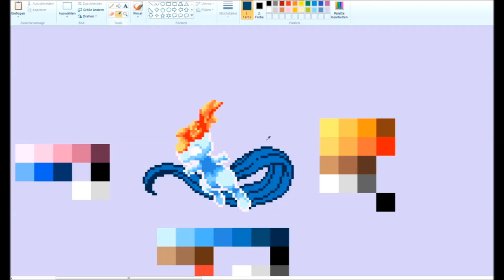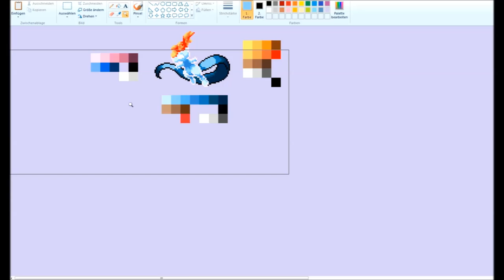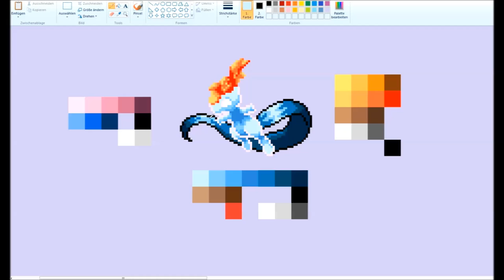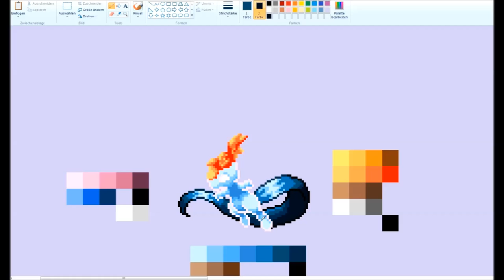Mein 1 Tutorial - Part 3